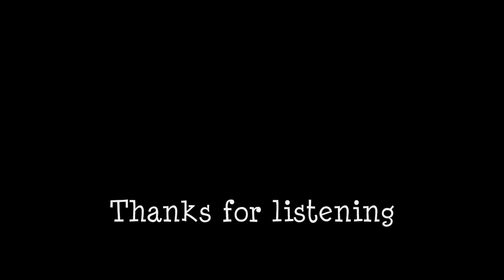New R&B Beat 2010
Here's a track I've been working on for the past few days.

Track called: "Ward 20"